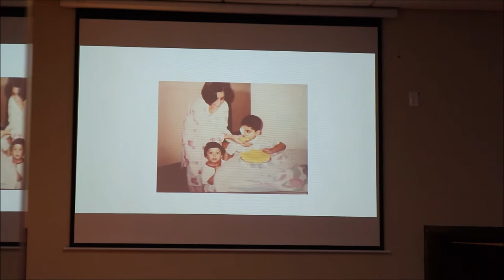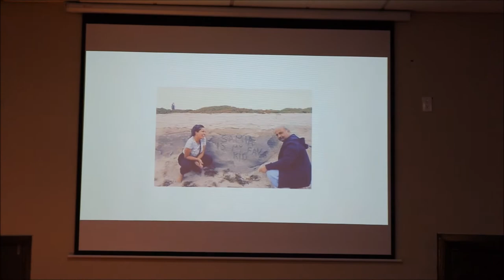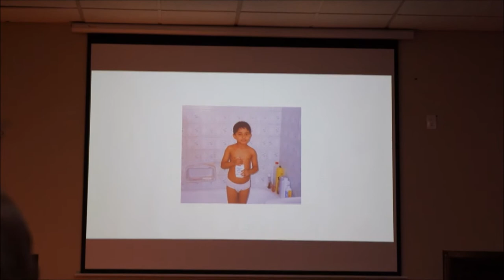Alina and Daniyal wedding Part 2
With Love, Naghmana